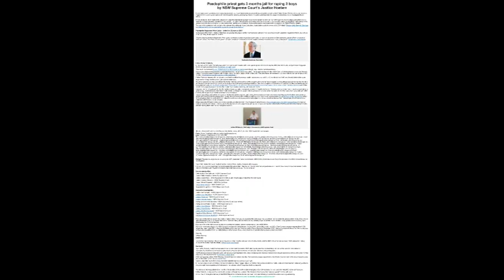High Court of Australia - Journalist Shane Dowling talking about judicial corruption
Journalist Shane Dowling outside the High Court of Australia 10-5-19. The video is an unfinished project as it was raining the day of filming.